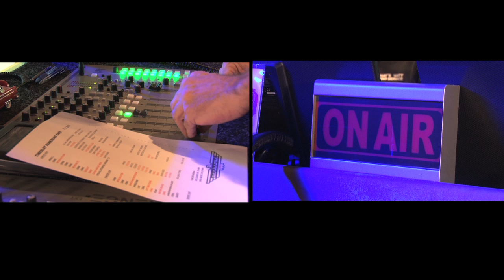Parkroad Cafe XL 2015.08.31 | KLAASSEN & VAN DIJK Live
Parkroad Cafe XL 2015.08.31 | @Cultuurpodium Boerderij Zoetermeer | Hosted by Erik Kuylaars & Fred Zuiderwijk | KLAASSEN & VAN DIJK (Live)

SONGS:
Corina Corina
I'm a Lonesome Hobo

Parkroad Cafe XL is a Parkroad Cafe Production created & produced by:

PARKROAD CAFE
Erik Kuylaars (Producer & Host) | Fred Zuiderwijk (Host) | Rudo Blok (Production Supervisor & Stage Manager) | Peter Snel (Technical Supervisor) | Rob Von Romer (Camera, Video Editing & Clips) | Rae Sangster (Public Relations & Production)

Thanks to CULTUURPODIUM BOERDERIJ ZOETERMEER for supporting this event:

Arie Verstegen (General Manager) | Janine Gravesteijn & Hanneke de Jonge (Production) | Technical Staff: Patrick Kuiper, Dick Rog, Dammes Nienhuis, Arie Groen, Rene Haak, Rob Ditmar, Damian Van der Spek, Norman Pattiwael and Michiel Flaton

Special thanks to all other staff of Boerderij Cultuurpodium Zoetermeer!

Thanks to OMROEP WEST for broadcasting our show:

Tony Roodakker (Director) & Paul van Berkel, Chiel Verbakel, Nicole Wielaard, Monique Straathof, Nandi van Breukelen, Nicolette Krul, Rik Komaromi, Sjaak de Lijster, Rick Leenes, Tommy Karlas, Emanuel van Leeuwen, Iona Bloys van Treslong, Bas Martinius, Chris Aerts, Rutger Jochemsen, Wiljan Pongers and Renee Rijff